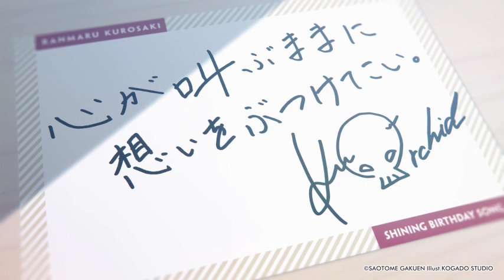SIMPLE｜Vocal by 黒崎蘭丸(CV.鈴木達央)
うたの☆プリンスさまっ♪
SHINING BIRTHDAY SONG

特別なバースデーがもっと輝く、
アイドルからあなたへの音楽の贈り物。

シャイニング事務所の各アイドルのバースデー当日0時より、
ソロ楽曲をデジタル配信でリリース！

あたたかなお祝いへのお返しに、
心からの感謝を込めて「歌」をお届けします。

第6弾は黒崎蘭丸が登場！

【SONG INFO】

SIMPLE
アーティスト：黒崎蘭丸(CV.鈴木達央)
作詞：Spirit Garden
作編曲：藤田淳平(Elements Garden)